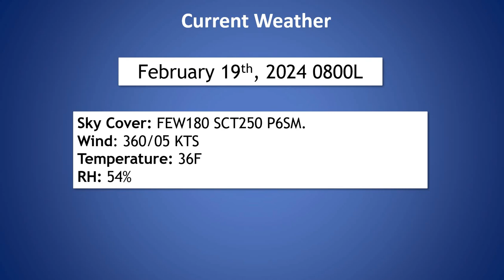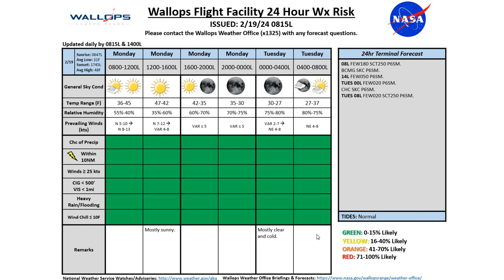Daily Wallops Island Operations Weather Briefing February 19th 2024